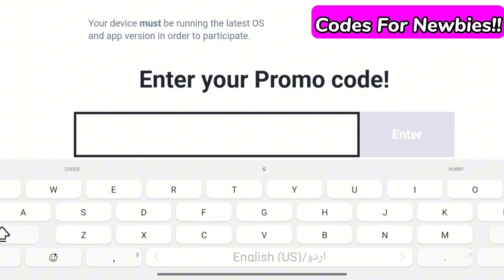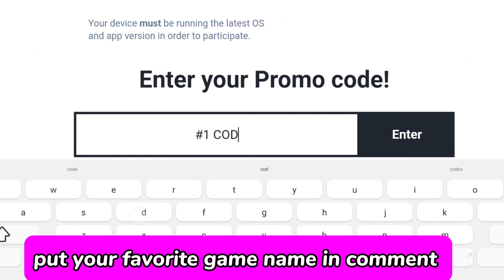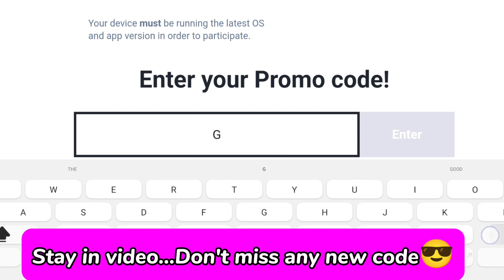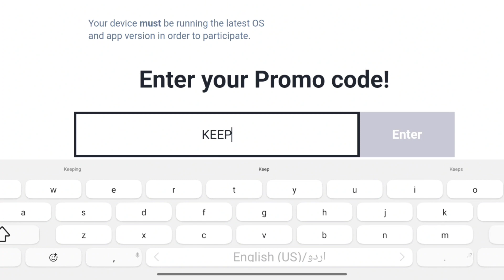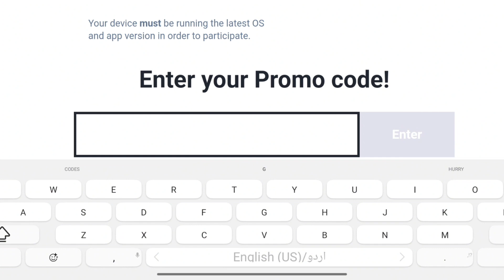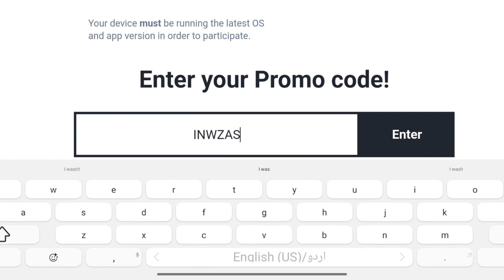NEWEST 🔥 SUMMONERS WAR PROMO CODES 2023 - SUMMONERS WAR CODES 2023 - CODES FOR SUMMONERS WAR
Welcome guys! I'm going to show working codes 2023 for summoners war.

your query.
1:) new promo code summoners war
2:) promo code summoners war
3:) code summoners war
4:) summoners war promo code
5:) new code summoners war
6:) summoners war
7:) summoners war promo codes
8:) summoners war code
9:) summoners war redeem code
10:) summoners war codes

how to redeem code step fellow.
Open Summoners War
Head over to the news and events tab Scroll down to the bottom

A global RPG that mesmerized users worldwide!Win battles with unique decks!